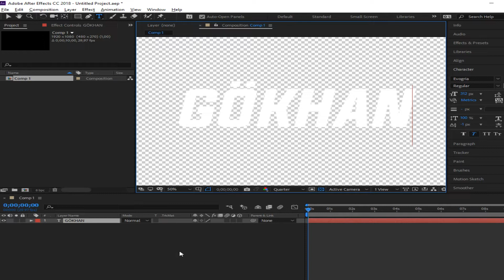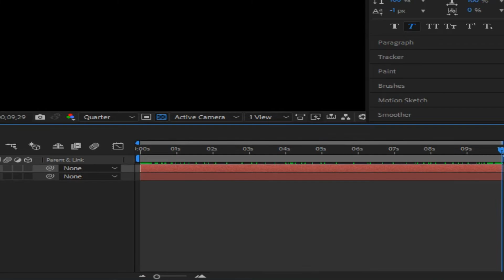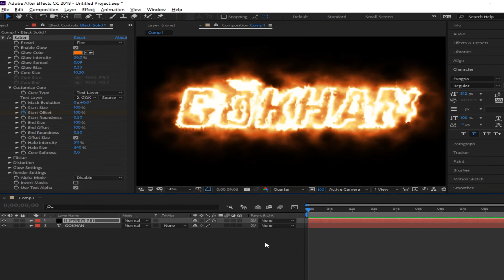Adobe After Effects / Gerçek Ateşli Yazı Efekti Fire Text Effect Nasıl Yapılır ?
Adobe after effects de ateşli yazı efekti , fire text nasıl yazılır ve ya nasıl yapılır onu gösterdim iyi seyirler.

Kanalım da youtuber lık eğitimleri , en iyi montaj programı olan adobe after effects de video eğitim ve efekt ler konusunda bilgiler veriyorum. Youtube ilgi gösteren kişileri bir arada topladığım kanalım'da öğrenmek istediğiniz bir çok şeyi gösteriyorum.